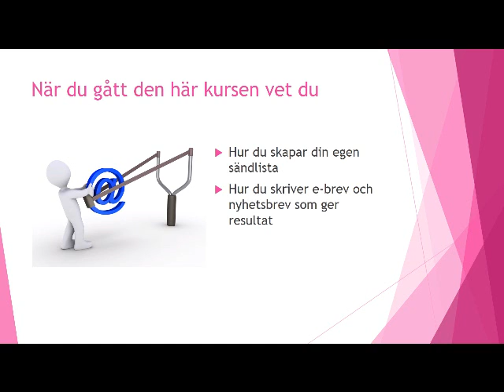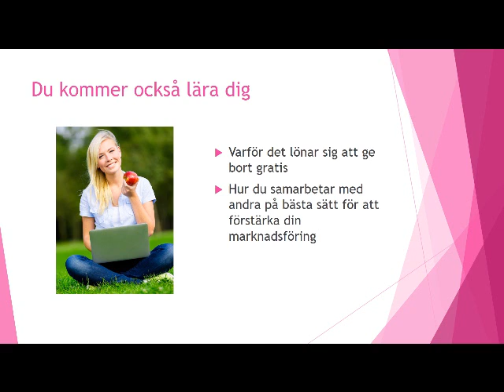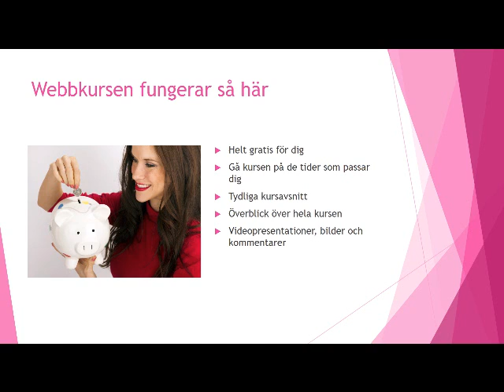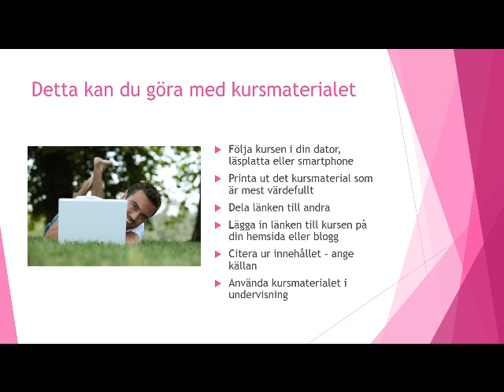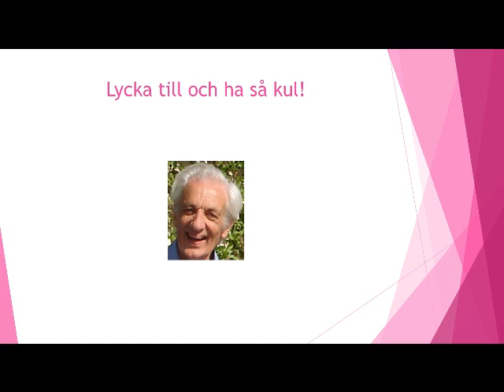Introduktion webbkurs Allt om nyhetsbrev, e-brev och tipsbrev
Allt om nyhetsbrev, e-brev och tipsbrev